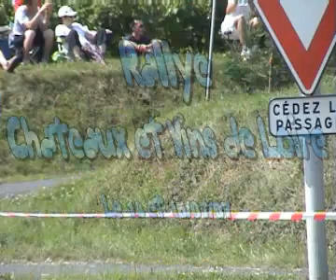Rallye des Châteaux & Vins de Loire 2007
42ème rallye national des Châteaux & Vins de Loire, le 14 juillet 2007